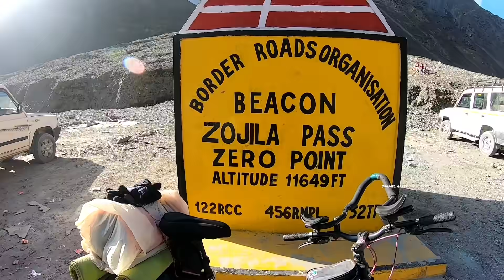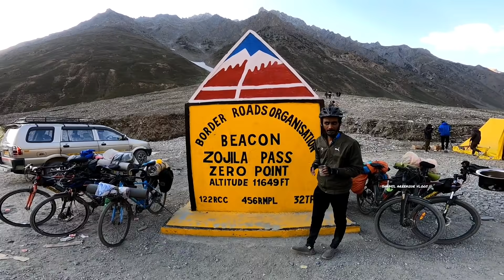ലോകത്തെ ഏറ്റവും അപകടം നിറഞ്ഞ റോഡിലൂടെ...| Zojila pass Cycling | Vlog-77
ഞങ്ങളുടെ കാശ്മീർ യാത്രക്ക് നിങ്ങളുടെ എല്ലാവരുടെയും പ്രാർത്ഥനകൾ ഉണ്ടാവണെ...

Hello everyone.  My name is Muhammed Shamil Mc
From. Kerala. India
@SHAMIL AREEKODE VLOGS